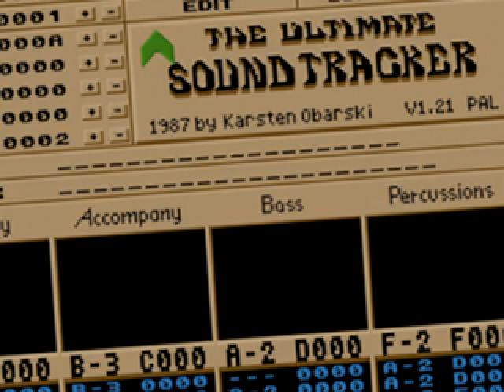Tomas Dahlgren - mod.atlantis